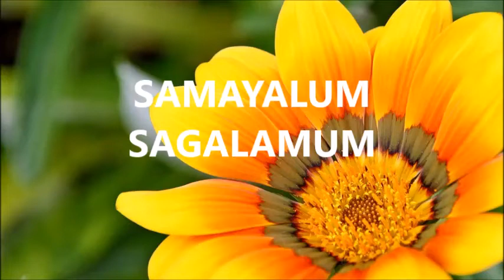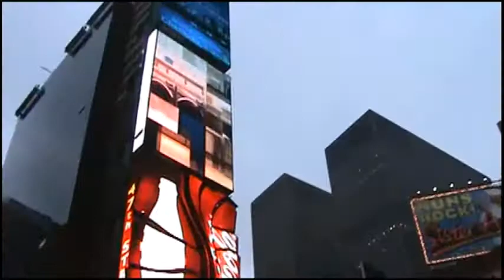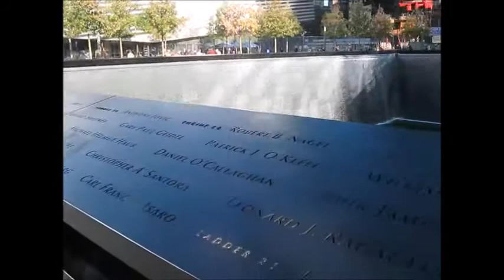NEWYORKUSA நியூயார்க்அமெரிக்கா SAMAYALUMSAGALAMUM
NEWYORK,USA
Enjoy the beauty of Newyork,USA/நியூயாuர்க்,,அமெரிக்காவின் அழகை கண்டு களியுங்கள்